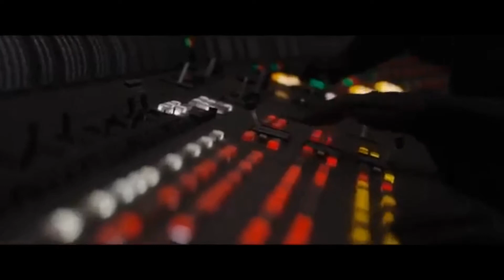Rogue One: A Star Wars Story Trailer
It doesn't matter if you've seen The Clone Wars, Rebels or The Mandalorian, played Fallen Order, or all the Battlefronts and KOTOR games, or even read the comics and books, this Star Wars film feels so much like the original saga and embodies the spirit of the galaxy to perfection. I wanted to represent this special film for the story that adds so much to Legends and Canon. This is my trailer for Rogue One.

(I know the clip quality is bad, just go with it.)

Audio: Really Slow Motion - Pillars of Resurrection
Rogue One - Michael Giacchino
Clips: Rogue One